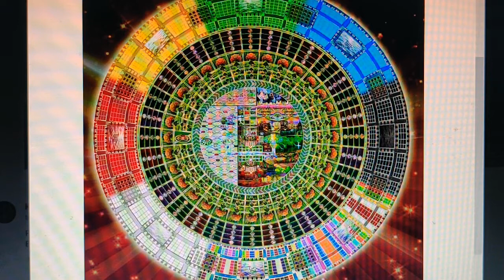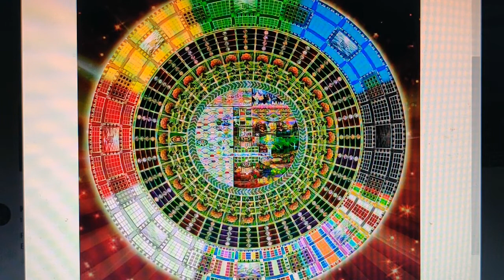AATHO SAGARO KI UTPATTI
नूर नीर खीर दधि सागर, घृत मधु एक ठौर ।
रस सब रस सागर, बिना मोमिन न पावे कोई और ।।